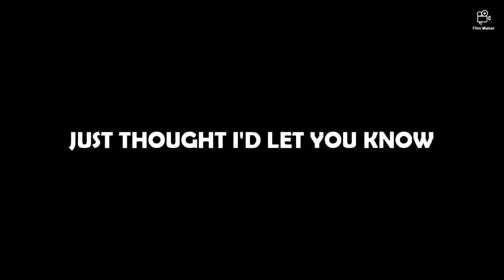ASSASSINS FROM THE ARTIC | Lego Stop Motion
My Lego stop motion movie is out now!